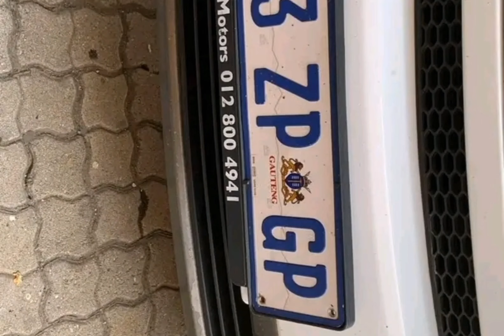Vehicles hijacked & stolen around South Africa. Any information plz report 2 nearest police station